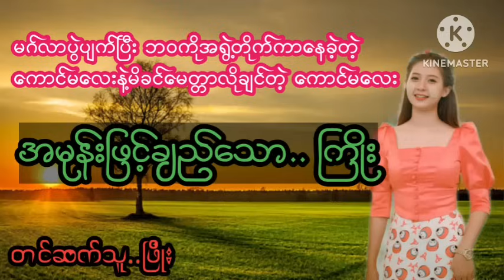အမုန်းဖြင့်ချည်သော..ကြိုးPHYO ဖြိုး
ဇာတ်လမ်းကောင်းများစွာကိုနေ့စဉ်ပြောပြတင်ဆက်ပေးနေတာမို့ChannelလေးကိုSubscribeလေးနှိပ်ပြီးအားပေးထားကြပါဦး

မောင်ညိုမှိုင်း(သန်လျှင်)
myanmar story
ZAW GYI
ORIGINAL STORIES

မောင်ညိုမှိုင်း(သန်လျှင်)
P story
ZAW GYI
ORIGINAL STORIES